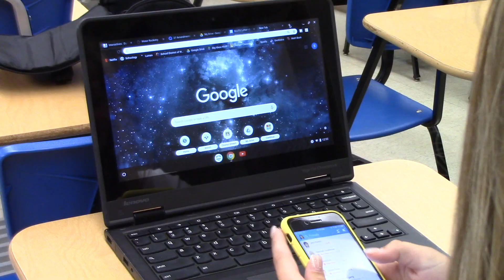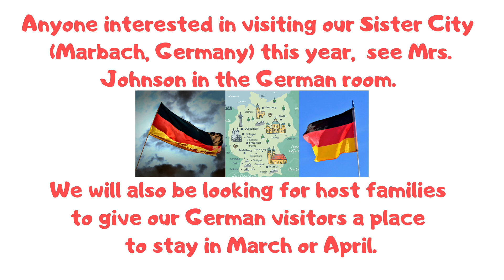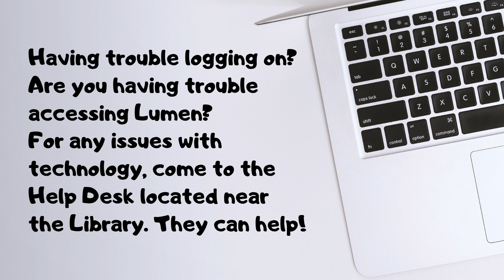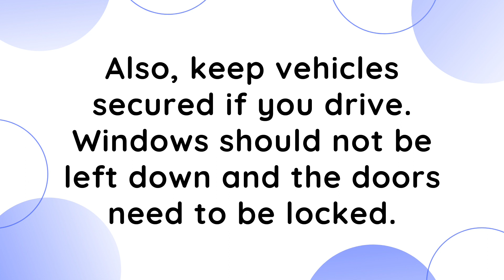8-23-19 Friday Show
WHS Announcements. PSA. "Blue Jay Tries..." @bluejayjournal Washington High School in Washington, Missouri